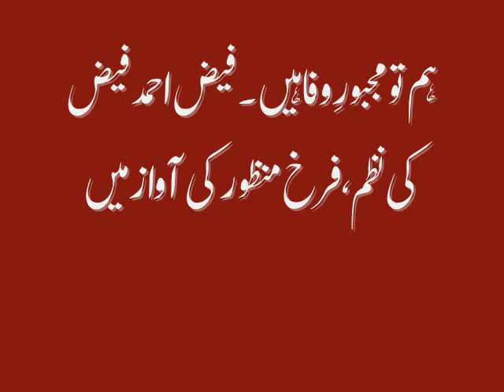Hum tu majboor e wafa hain - Faiz Ahmed Faiz